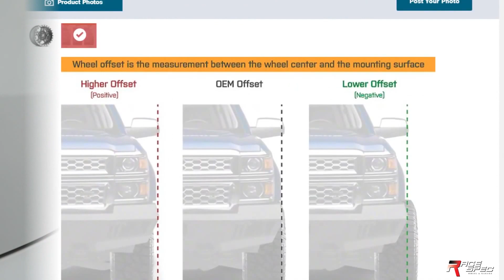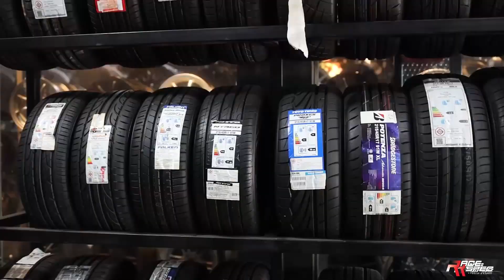รีวิว CLS53 facelift จัดล้อแค่ชุดเดียวก็หล่อแล้ว Bc forged HCA192S ล้อ 2 ชิ้นแท้ Design เฉียบคม !!!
Mercedes Amg CLS53 จัดล้อใหม่เลือกเป็นล้อ Forged แท้ 2 ชิ้น
BC Forged 2 ชิ้น ขอบ 20 ลาย HCA192S
SPEC F. 20x9.0 et10 R. 20x10.5 et30 5/112

สีก้าน Brushed Bronze ขอบ Matte Bronze หมุด Black